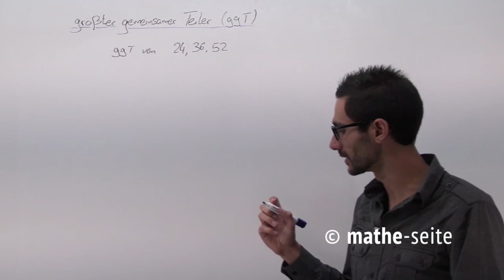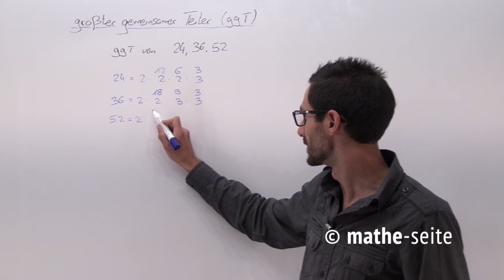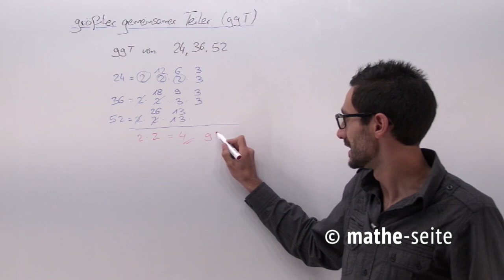Größter gemeinsamer Teiler ggT und wie man ihn bestimmt, Beispiel 1 | B.10.03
Um den größten gemeinsamen Teiler (ggT) von zwei oder mehreren Zahlen zu bestimmen, zerlegt man alle Zahlen in Primfaktoren. Man verwendet alle gemeinsamen Primfaktoren in der kleinsten Potenz in der sie vorkommen. Das Produkt davon ist der ggT.